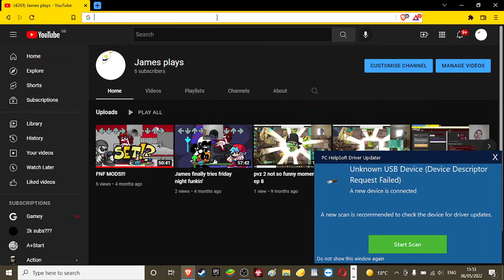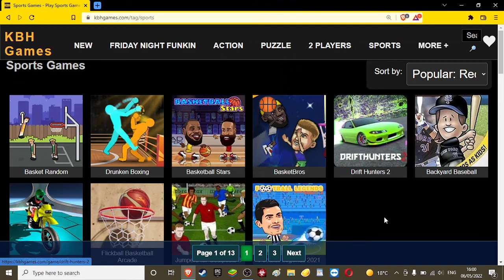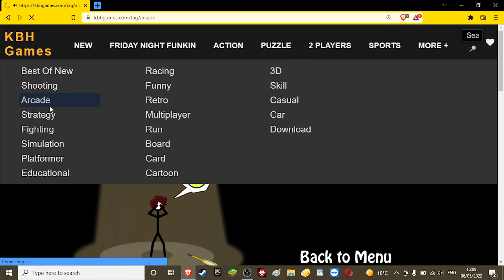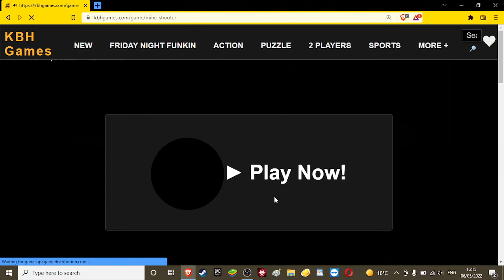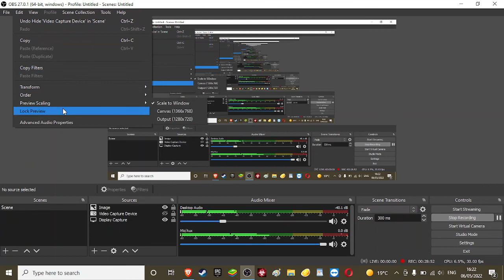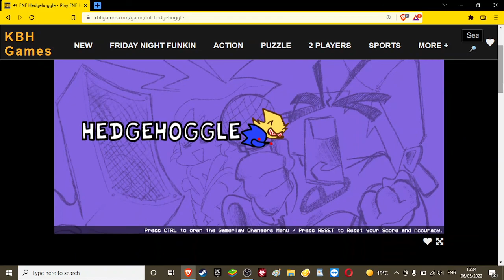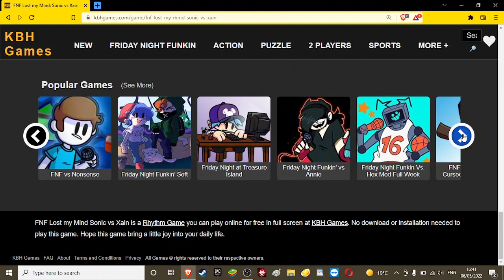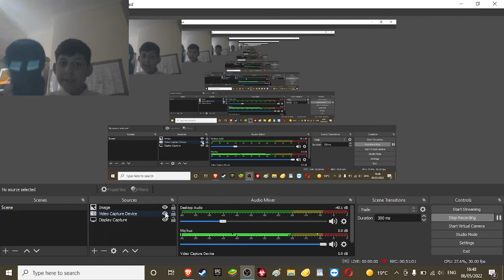more on KBH games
I decided to look into KBHgames deeper than Friday Night Funkin'